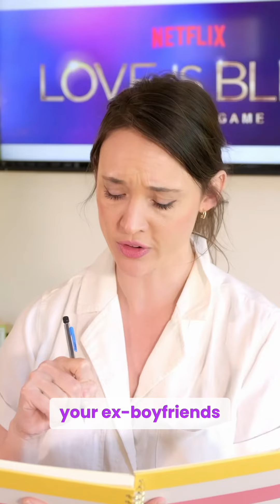LEAKED! How Netflix Casts Love Is Blind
You ever wonder how Netflix finds THE WORST PEOPLE for their dating shows?! This is how they do it!!